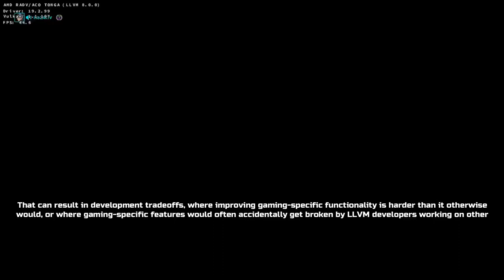Mesa ACO shader compiler for AMD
All credites go to Adonidis from reddit.